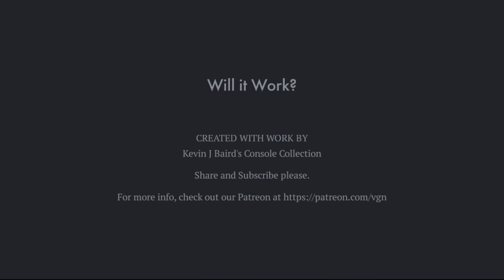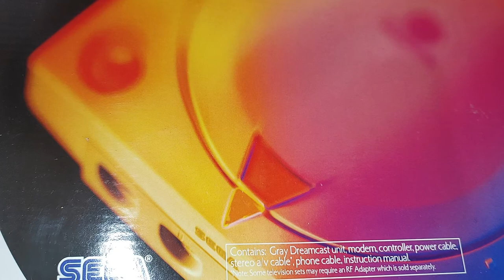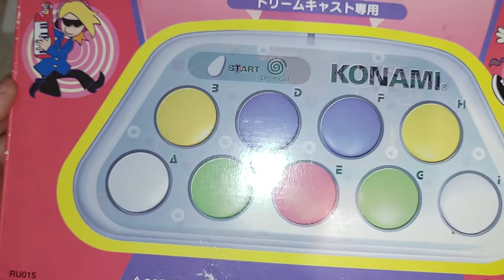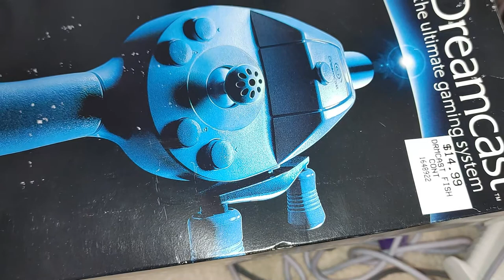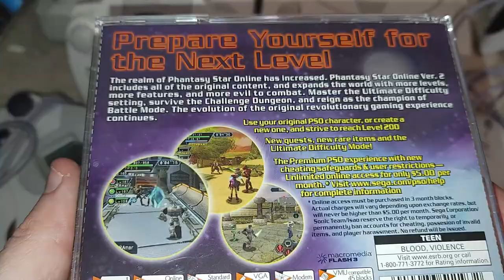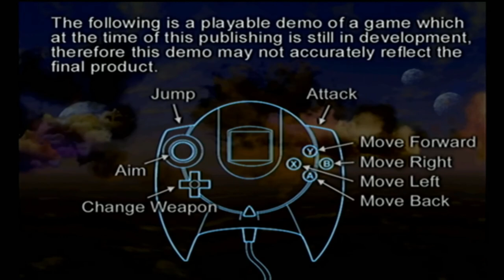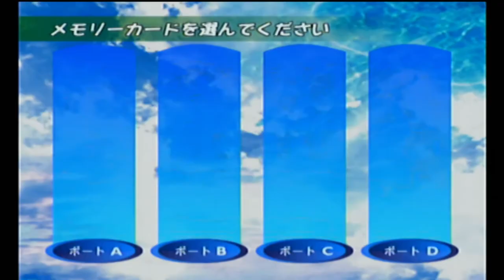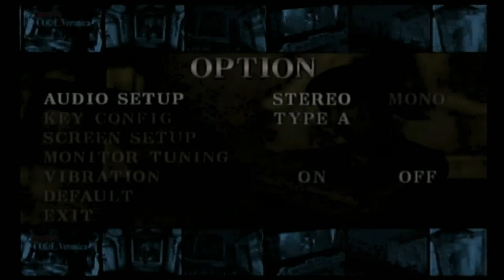Will it Work? - Dreamcast - Console #58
Will it Work?  Is a new series where Kevin from Video Game News Radio and Oblast Radio goes through his console collection and tries to see if his consoles work or not.  Note, this isn't a show about the history of the consoles you see.  It's just a fun test to see if they turn on, and how they look once running.

On this episode, Kevin looks at the Dreamcast from Sega.  Released in 1998.    The Dreamcast employed numerous innovations and firsts, and managed to sell modestly in the United States before being discontinued by Sega's new owners.